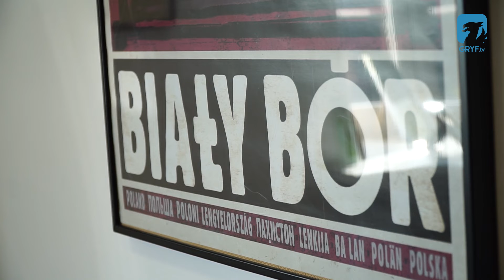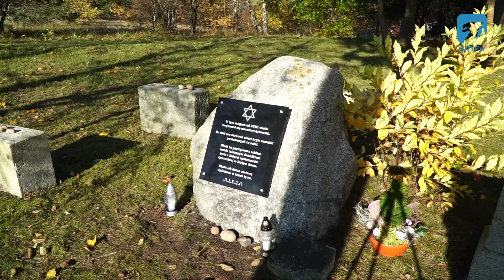Biały Bór pamięta o społeczności żydowskiej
Biały Bór, jak mało które miasto w regionie, dba o poszanowanie wielokulturowości. W miejscowości, w której przez lata zadomowiła się również społeczność ukraińska, odsłonięto pamiątkową tablicę na byłym cmentarzu żydowskim.